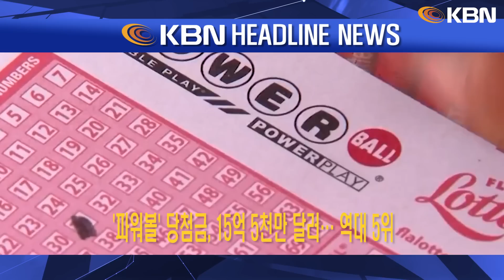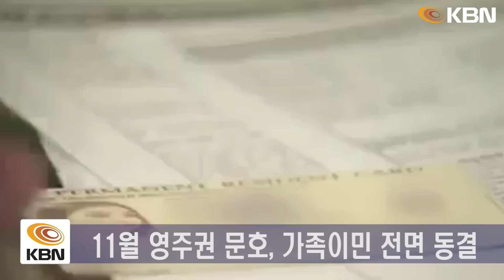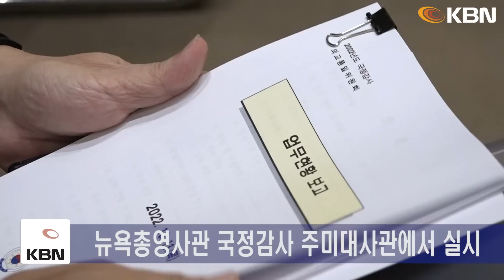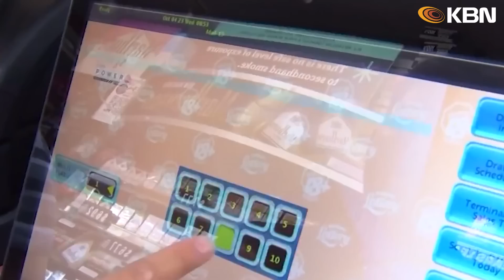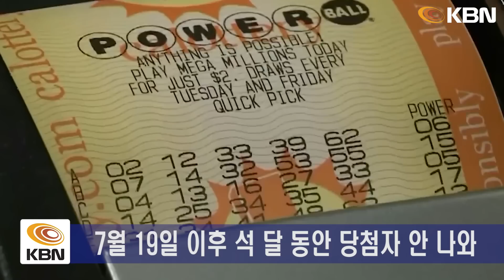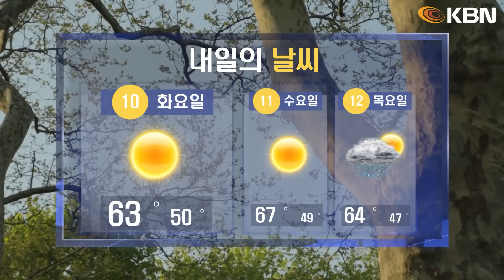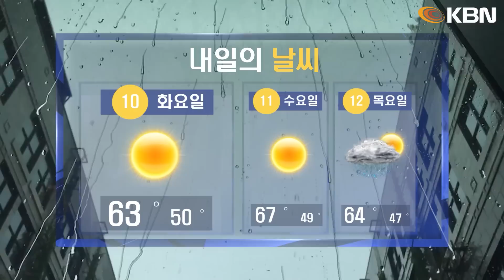미동부 최대 한인방송 / NYPD, 유대교 종교시설 순찰 등 보안 강화 / 11월 영주권 문호 전면 동결 / 65세 이상 56% 롱텀케어 원해… 비용 급등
-백악관, 하마스의 이스라엘 공격 규탄
-NYPD, 유대교 종교시설 순찰 등 보안 강화
-11월 영주권 문호 전면 동결
-뉴욕시장, 미국행 말리겠다더니…’침묵’
-뉴욕영사관·유엔대표부 국정감사 워싱턴DC에서
-65세 이상 56% 롱텀케어 원해… 비용 급등
-'파워볼' 당첨금, 15억 5천만 달러…역대 5위